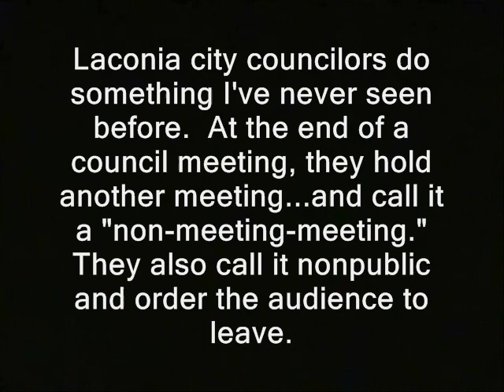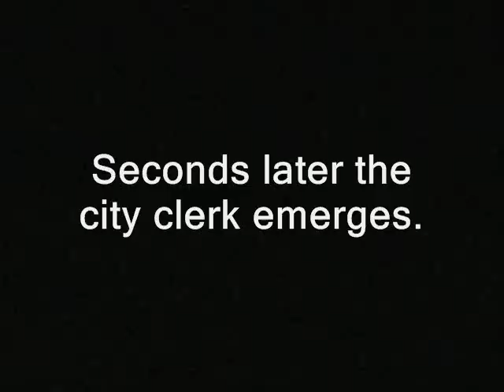Laconia rulers expel audience from "non meeting meeting"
' Laconia city councilors do something I've never seen before.  At the end of a council meeting, they hold another meeting...and call it a "non-meeting-meeting."  They also call it nonpublic and order the audience to leave.

Edward Engler
Laconia Mayor

Seconds later the city clerk emerges.

"Will you please (muffled) down in the lobby?"  '

open meetings act freedom of information requests laconia, new hampshire video cops, police libertarianism voluntaryism voluntaryists edward snowden, ron paul, rand paul government, anarchism anarchists , feds nh freedom liberation successful resistance movements. dave ridley report free state project new hampshire julian assange, politics authoritarians. activism libertarians
busybodies ridleyreport indie reporters journalists journalism republicans mayors politicians city council meetings city managers the lakes region democrats ben swann full disclosure creative commons license hunter s. thompson video free to use videographers. first amendment free speech freedom of the press the press media atlas shrugged media kicked out expelled expels removes secrecy transparency secret star chamber nonpublic session non-public hidden collective bargaining negotioations discussions unions galt's gulch in real life officers federal reserve  public domain footage gonzo journalism bennie hill benny.